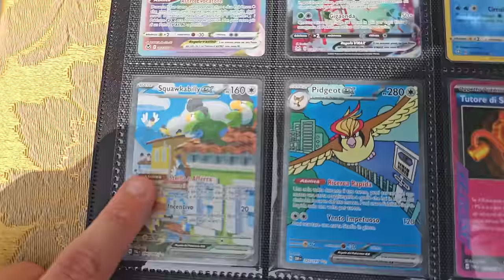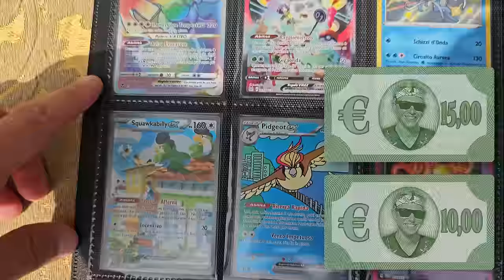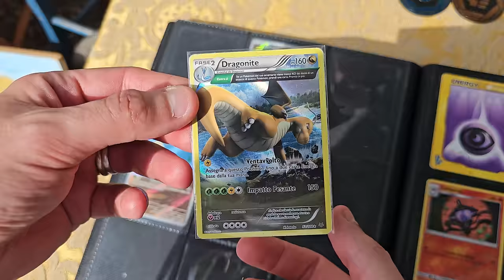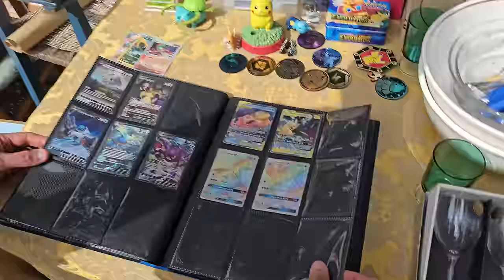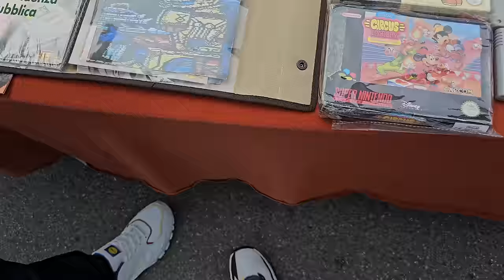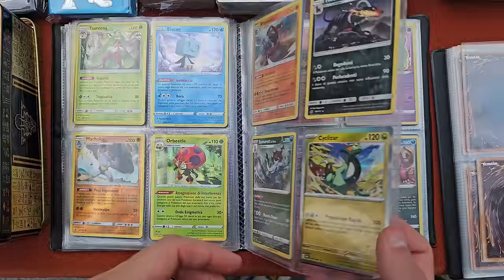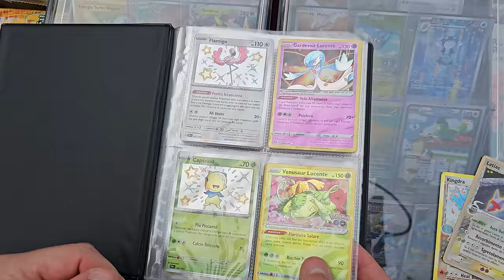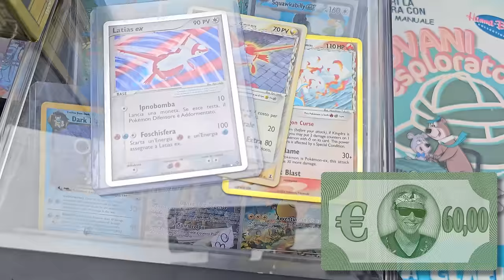In questo MERCATINO dell'usato Ho concluso i migliori AFFARI pokemon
Una bancarella dopo l'altra scopro che questo mercatino dell'usato e tra quelli dove ho concluso i migliori affari di carte pokemon di sempre, pieno anche di giocatoli vintage e articoli di ogni genere è un posto che consiglio ad ogni uno di voi se volete dare la caccia alle nostre amate carte pokemon, articoli vintage e tant'altro.
Mi trovo al mercatino dell'usato di San Giovanni In Marignano e per chi volesse venire si tiene ogni 4ta domenica del mese

Commenta "MI PIACE Andare nei mercatini dell'usato a caccia di carte pokemon" così posso sapere che TI PIACE!